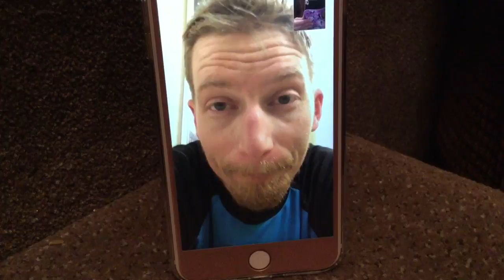DANNY/SHANNY TOUR?! + Meet My 2nd Hubby!